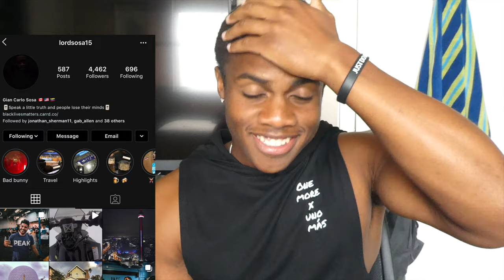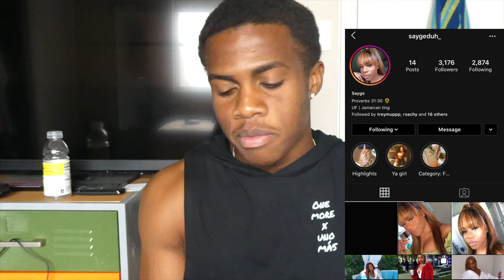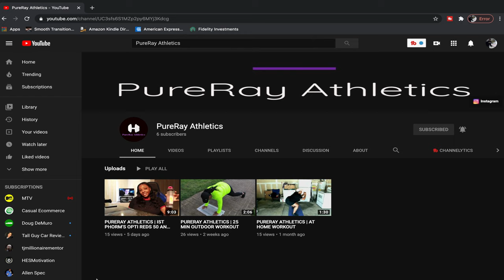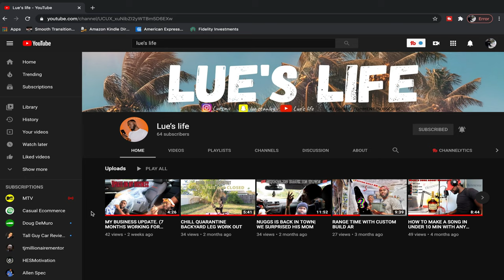Q&A!! | YOU ASKED I ANSWERED!!